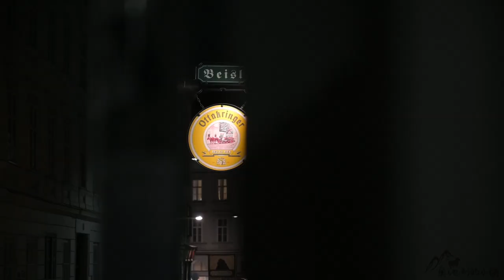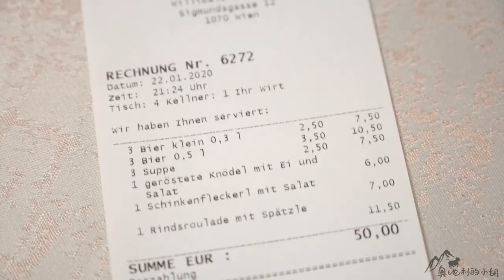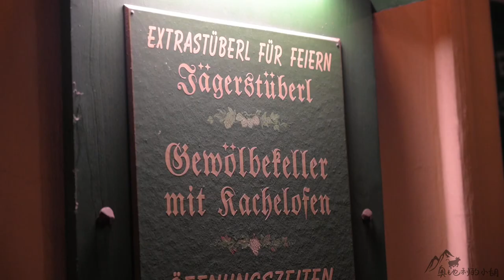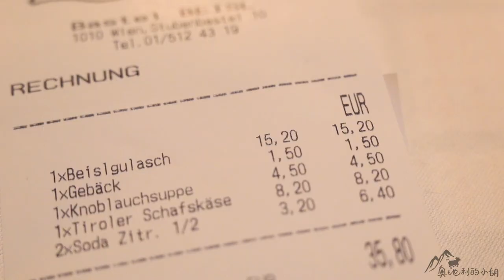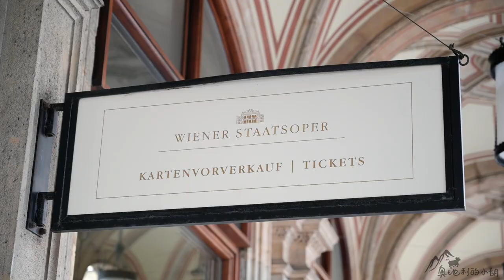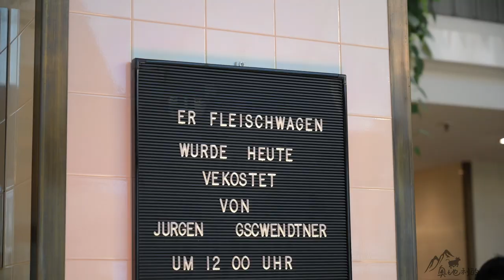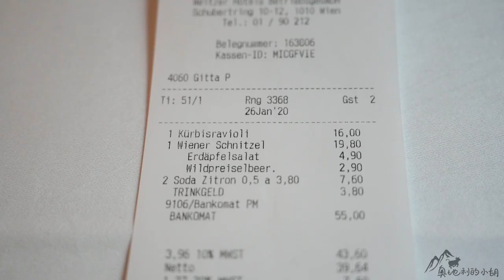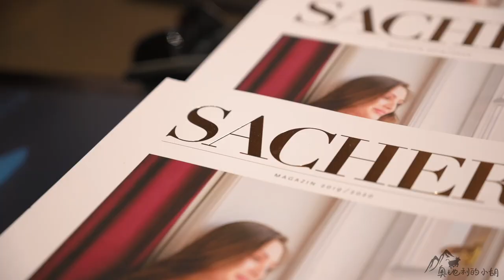6大维也纳必吃美食！欧洲旅行中最好吃的炸猪排和清炖牛肉，宝藏维也纳美食攻略Vlog Vienna Food Tour ENG SUB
来欧洲奥地利旅行，绝大部分的人们都会选择去维也纳，维也纳不仅是音乐之都，也有很多著名的美食，所以除了去看景色大厅外，也不要错过维也纳的美食哦！视频里分享了维也纳的特色美食，展示了6个来维也纳必吃的美食，除了地道的家常菜腊肉炒意面片，也有著名的维也纳炸猪排的特色餐厅，还有必吃的甜品萨赫蛋糕等等。这些菜品在很多维也纳餐厅都有，但视频里分享的都是传统地道的特色餐厅，看完你们肯定也会喜欢的😉

拍摄器材 Filming Gear:
摄影背包 Wandrd Camera Bag
尼康相机 Nikon Z6 Kit
无线麦克风 Wireless Microphone
麦克风 Shotgun Microphone
飞行器 Drone
运动相机Action Camera

特别感谢在Patreon上支持我的：
Vikki Chan, Howard, Allison Pan, Peggy Wong, wwwww zhu, Lin Wu, hongyi Liu, Franklin Sit, 凌一 陈, 耀文 郭, 韬翔 王, Daven Chen, Ben y, Anson Tang , 慧 百, Color Rita, Ian Fleming